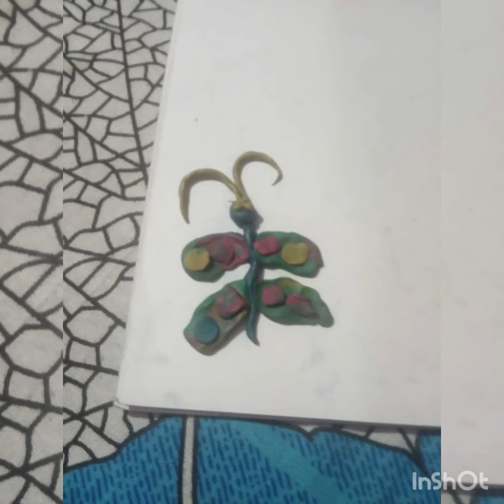Clay Modeling Activity -Funday in class -1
Class 1 K.V.Narela